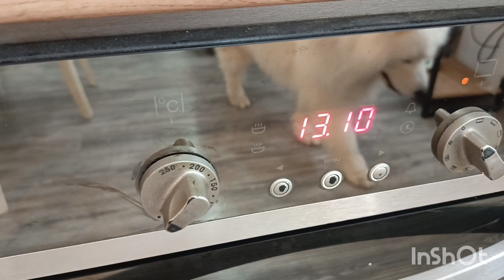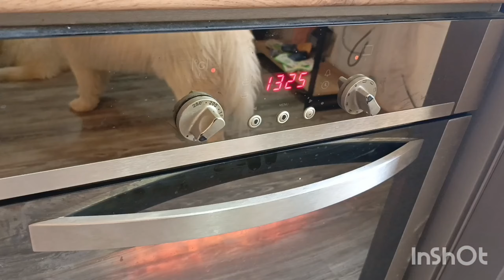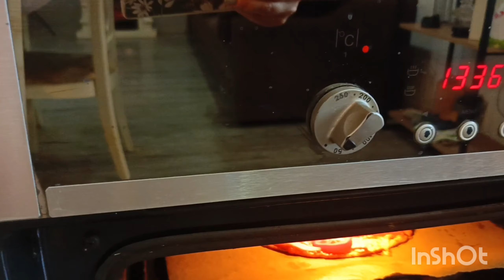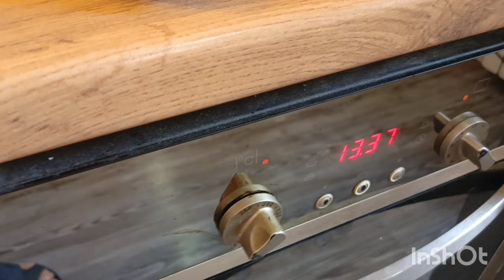БЫСТРЫЙ КЕТО ОБЕД И УЖИН для 9 человек 🌹рецепты